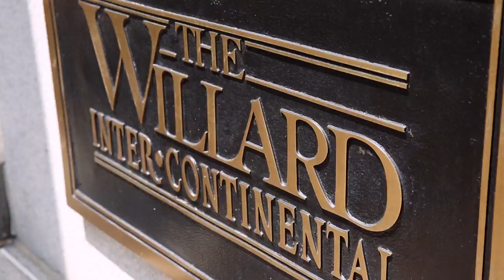Willard Washington, D.C. Persian Wedding Highlight